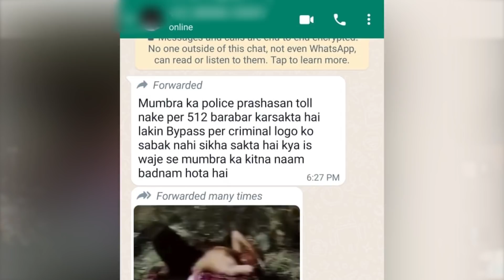20 जनवरी रातका मुंब्रा बायपास लूट की वारदात का वीडियो आया सामने | Hindustani Reporter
20 जनवरी रातका मुंब्रा बायपास लूट की वारदात का वीडियो आया सामने